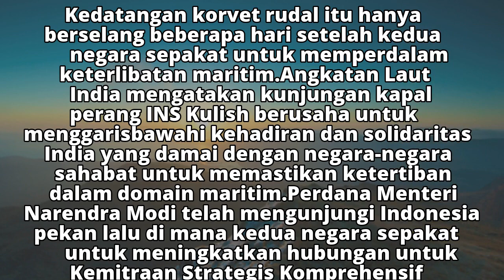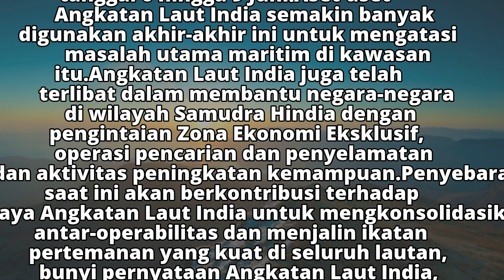Kapal Perang India INS Kulish Sambangi Indonesia